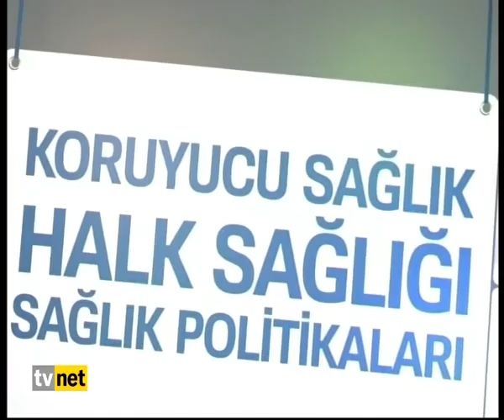Saglık Raporu 16 Ocak Perşembe Konuk : Op.Dr.Mücteba Gündüz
Konu : Koruyucu Sağlık

Ayşenur Asuman Uğur'un hazırlayıp sunduğu Sağlık Raporu programı hafta içi her gün 09.15'de TVNET'de.